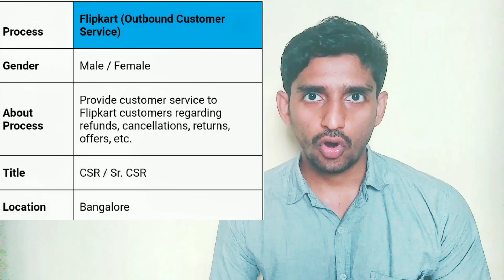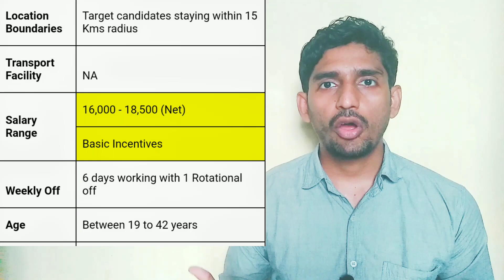Jobs in Customer Service Process for Flipkart in Teleperformance Bangalore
In this video we discussed about the job opening we have in Bangalore (Marthalli) that is for Flipkart Customer service process

with discuss following points in detail in this video

1) Companies Profile
2) Job description
3) Education Required
4) Salary Range
5) Job Title
6) Age Criteria
7) Round of Interview
8) Experience Required

if you are fresher or you have many doubts about BPO or Call Centre plz check out Our BPO Concepts playlist your all questions will answered the

share it with ppl you think will get benefit out of this video

Consultant Shoyab